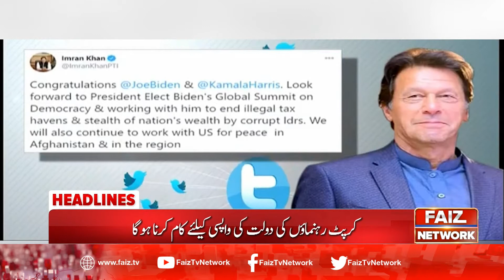Faiz News Headlines | 3 PM | 8 November 2020